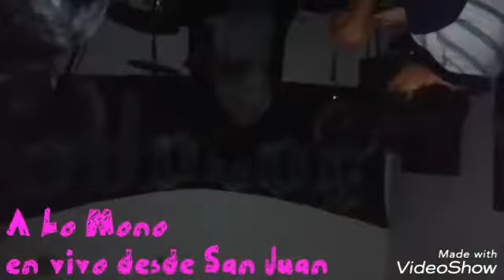Compilado Punk Gasolero vol 74